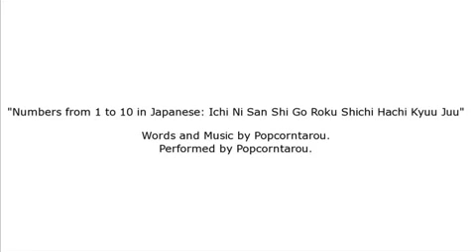Ichi Ni San Shi Go Roku Shichi Hachi Kyuu Juu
▶  Numbers from 1 to 10 in Japanese: Ichi Ni San Shi Go Roku Shichi Hachi Kyuu Juu